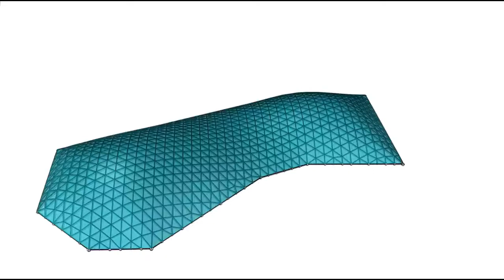Freeform Node System Skylight - Fermaniyeh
Fermaniyeh project, which was built using the Freeform node skylight system, was completed.